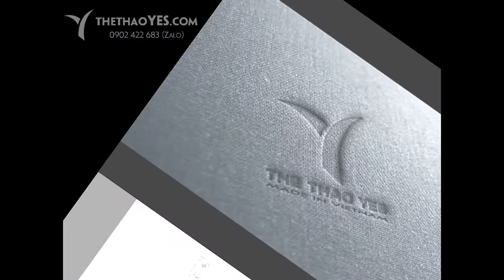công ty may quần chạy bộ nữ | Thể Thao Yes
cơ sở may áo thun nam xuất khẩu size lớn - Thethaoyes.com
♦♦    Link chanel :

Nhà máy sản xuất quần thể thao chạy bộ giá rẻ cho nữ nike:
Quần thể thao là trang phục mà bất cứ ai cũng nên mặc khi tham gia các hoạt động và có thể thay đổi bất cứ lúc nào. Do đó, dòng quần áo được bán tại thời điểm bán, nếu nó chỉ phù hợp với tầm nhìn của người mua, sẽ được tìm thấy ngay lập tức, vì vậy bạn cần chọn sản phẩm trong cửa hàng để khách hàng lựa chọn.
Nhưng khi bạn đến một xưởng may với quần Nike chất lượng tốt, bạn nên dành nhiều thời gian hơn để chọn những sản phẩm bạn muốn may. Đó là khuyến khích để nghiên cứu những gì thị trường muốn, và thiếu hụt thị trường là gì. Để bán sản phẩm của bạn, bạn cần nhiều hơn những sản phẩm đẹp.

Nhà máy may quần áo thể thao giá rẻ
Giá của quần áo là cân nhắc quan trọng nhất tại thời điểm mua. Vì vậy, bạn phải chọn đúng giá cho người dùng mang đến cho người Việt Nam một sản phẩm giá rẻ. Và thêm một lý do để bạn chọn mặc một nhà máy may mặc thể thao giá rẻ. Bởi vì chúng tôi đảm bảo luôn sản xuất những sản phẩm giá cả phải chăng nhất cho khách hàng bán buôn hoặc bán lẻ.
Bởi vậy hàng quần áo thể thao hầu hết đều đảm bảo chất lượng, quy trình gia công quần áo phải tỉ mỉ, cẩn trọng để có được sản phẩm hoàn hảo nhất.
Mặt hàng này không được phép bán tại Việt Nam, nếu người Việt muốn sử dụng thì phải nhập khẩu ngược lại từ các thương hiệu của nước ngoài. Vì phải chịu hai lần thuế nên quần áo thể thao VNXK nói riêng, các loại quần áo, váy đầm khác nói chung có giá thành đắt hơn sản phẩm bình thường.
+ Tiếp nhận khiếu nại : 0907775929 ( Mr . Minh )
+ Bảo hành sản phẩm : 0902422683 ( Mr . San )